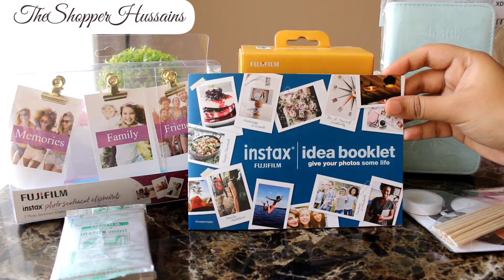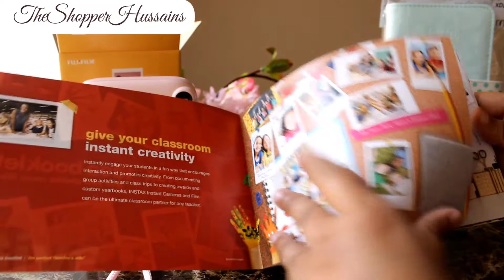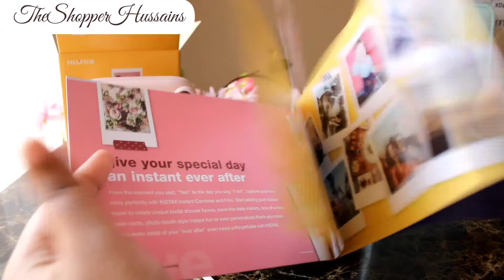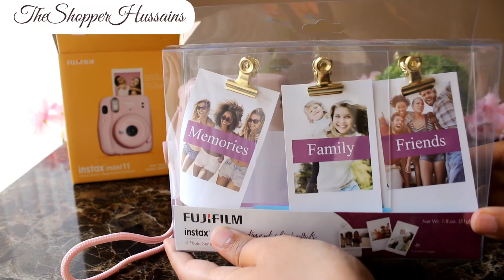Fujifilm instax mini 11 bundle | Unboxing and review | Tamil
Hi friends,
In this video we are going to review and unbox instax mini 11. I bought this mini 11 bundle in offer from HSN website. If you want to avail this purchase discount please use the following link (by using my link you will receive a code for $15 off next $30 purchase.)

Fujifilm Instax Mini 11 Instant Camera Bundle with Film - $99.99
Bundle includes:
Pack of film (10 prints)
12-piece party prop pack with sticks
Mini photo album (Holds up to 108 Instax 2" x 3" prints)
3 Clipboard sentiment frames
Instax Idea book

Fujifilm Instax Mini 11 Instant Print Camera Bundle with Film & Frames - $79.99
Bundle includes:
Rotating photo frame (Holds 2 Instax 2" x 3" prints)
Bristol photo album (Holds up to 11 Instax 2" x 3" prints)
Accordion photo frame (Holds up to 8 Instax 2" x 3" prints)
Instax idea booklet